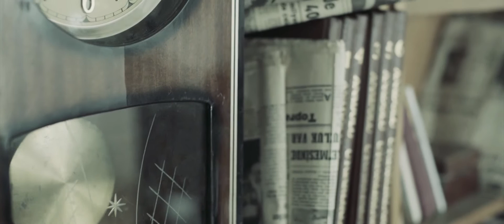Bits of What I Have - Teaser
The two days in the life of an aging writer who is in the brink of extinction and a youthful soul who is in utter need of inspiration and happens to seek it in the arms of an anguished writer.